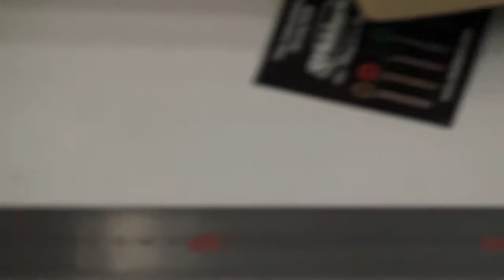[Review]Corona Cst350Frm Floyd Rose Strat Maple Fingerboard Bk